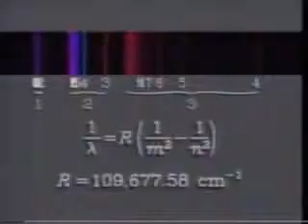2.1.4 (4) - 3 - Atomo - El espectroscopio (Esp)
Atomo - El espectroscopio (Esp)